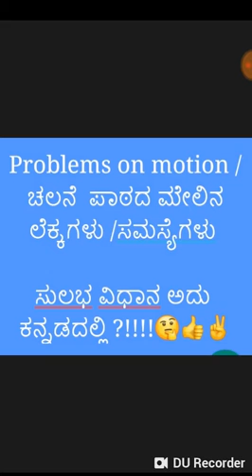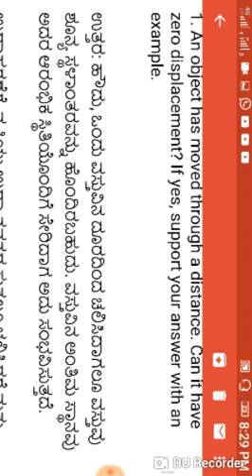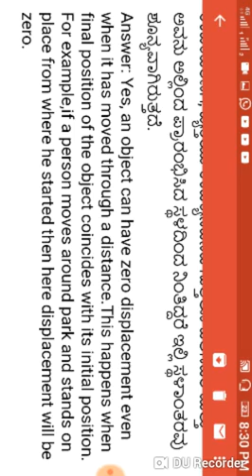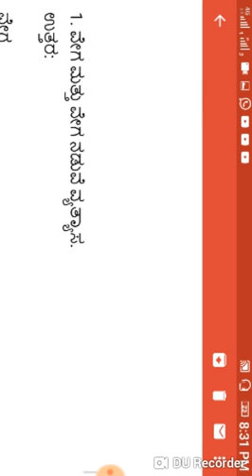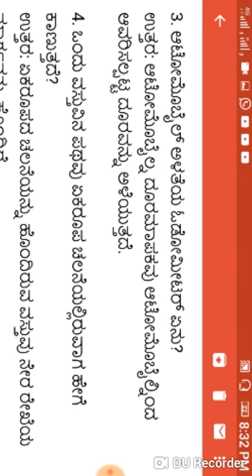PROBLEMS on Motion PART 1 / ಚಲನೆ ಪಾಠದ ಮೇಲಿನ ಸಮಸ್ಯೆಗಳು . ಸುಲಭ ವಿಧಾನ ಕನ್ನಡ ದಲ್ಲಿ!!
For all Exams PHYSICS PROBLEMS IN KANNADA

 PROBLEMS on motion/ ಚಲನೆ ಪಾಠದ ಮೇಲಿನ ಸಮಸ್ಯೆಗಳು . ಸುಲಭ ವಿಧಾನ ಕನ್ನಡ ದಲ್ಲಿ!!

KAS IAS TET PDO KPSC EXAMS.